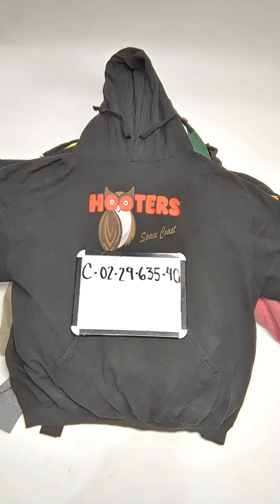Graphic Sweatshirts C0229635-40 31 pcs 33 lbs Wholesale at Tiedemann Globe